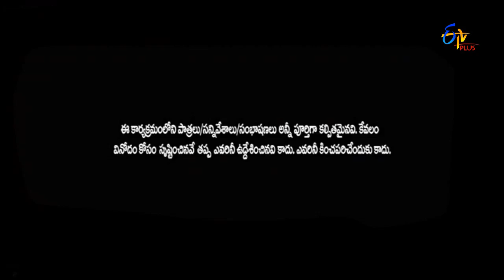E Junction | Viva Harsha Sameer & Ram Jagan Performance | 11th September 2017 | ETV Plus